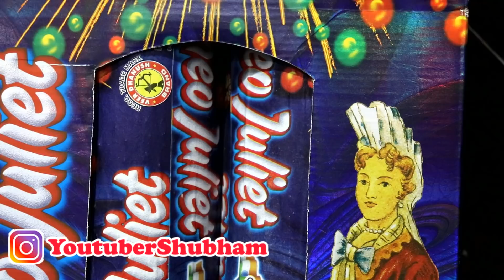ROMEO JULIET from Supreme Fireworks - Large Skyshot Shell - Diwali testing 2019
So today I am testing Romeo Juliet from Supreme Fireworks. It is a large skyshot shell and its price is Rs.450 for a pack of 2 pieces. Its an awesome shell. Watch the video and enjoy.